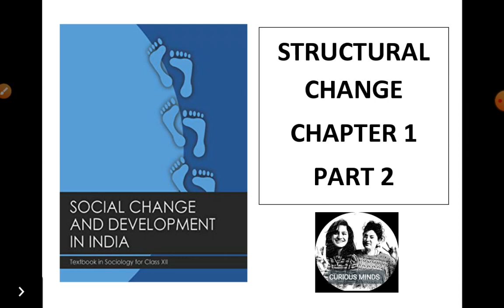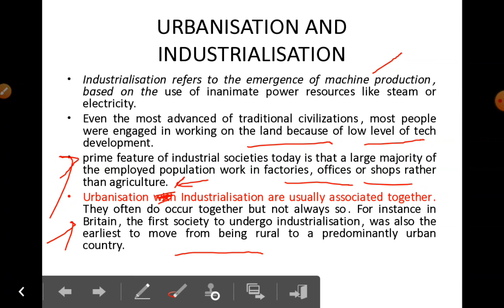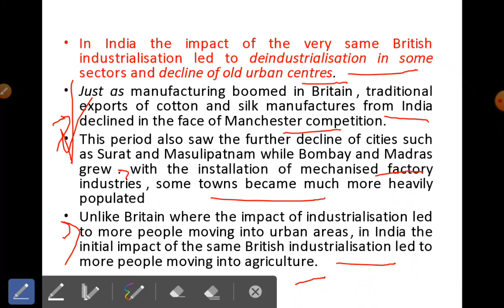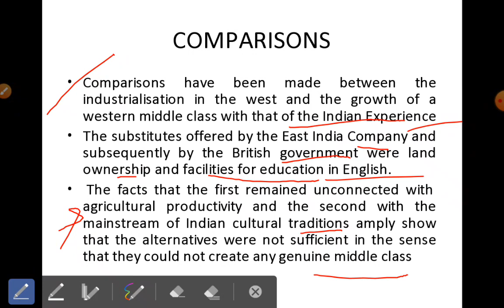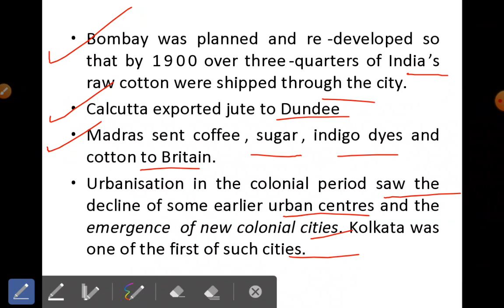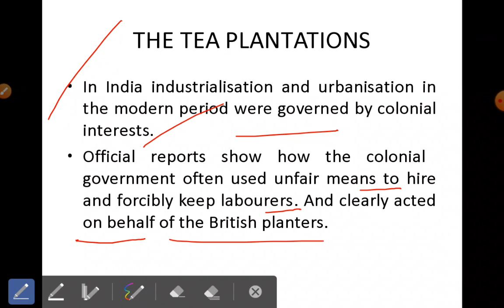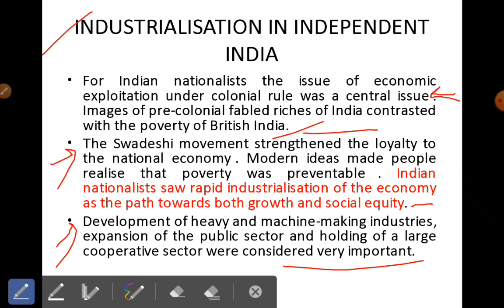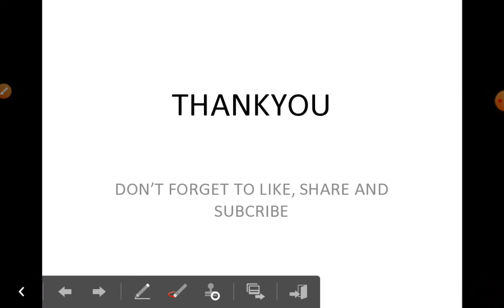Sociology Class 12 | STRUCTURAL CHANGE - PART 2 | CURIOUSMINDS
Hello everybody !!

The above video is the Part 2 of Chapter 1 STRUCTURAL CHANGE . Hoping it to be an easy and simple explanation for you all.

@CURIOUS MINDS